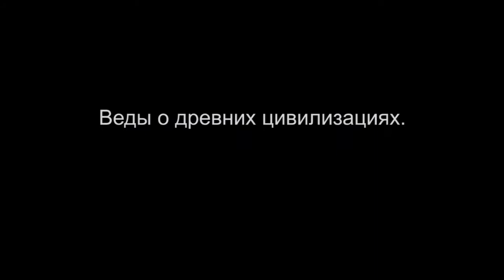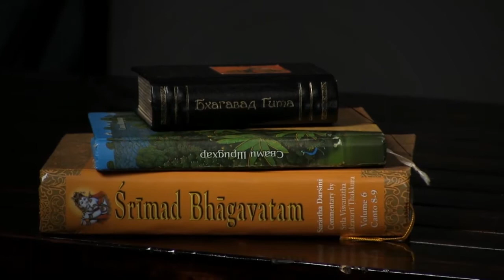"Веды о древних цивилизациях".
Станислав Зюзько, Таиланд. 20 июня 2013 года